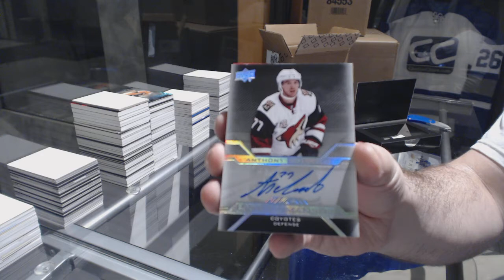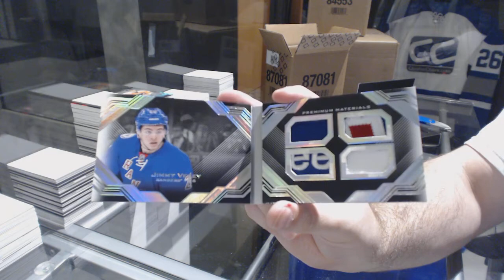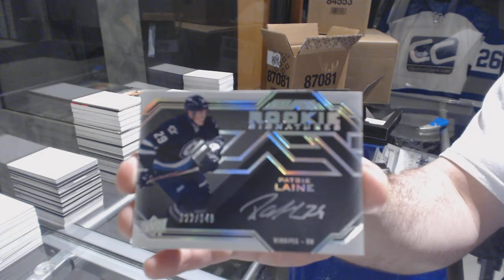Vpt1981's 16-17 Upper Deck Black Hockey 2 Box Break